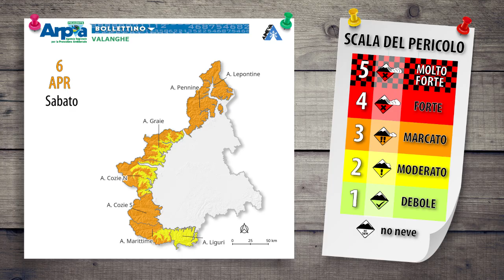Neve e pericolo valanghe in Piemonte per fine settimana del 6-7 aprile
Presentazione delle condizioni di innevamento e del pericolo valanghe per il fine settimana in Piemonte.
Per maggiori informazioni vi invitiamo a consultare il bollettino valanghe sul sito di Arpa Piemonte e su sito AINEVA